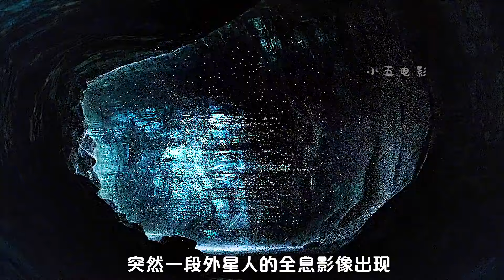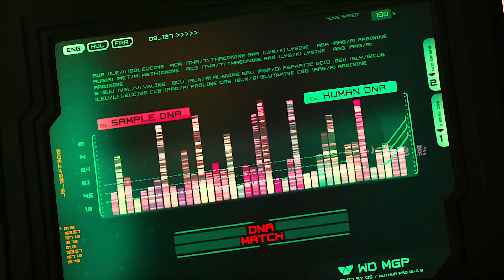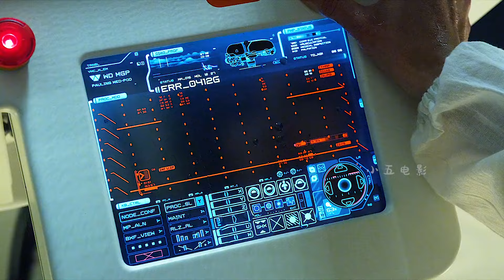科學家在外星發現人類起源的秘密，喚醒沉睡的外星人，普羅米修斯